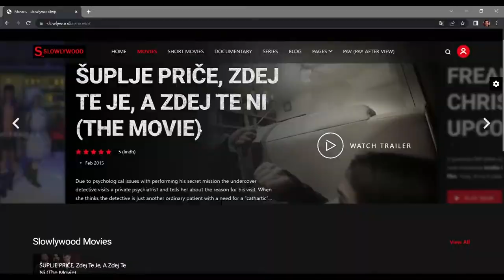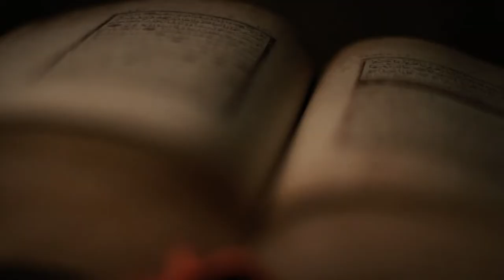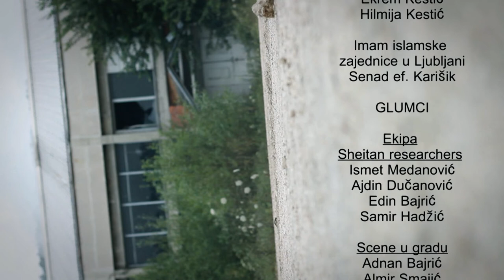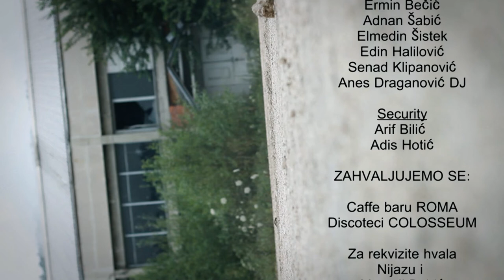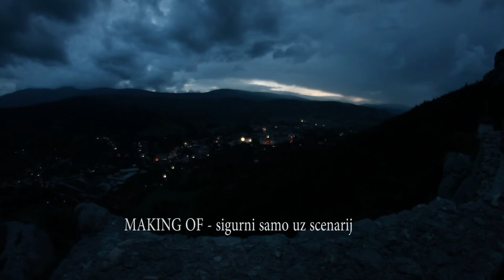U POTRAZI ZA ŠEJTANOM - (Searching for the devil) + Making of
ENG/ Shot as a part mocumentary and part documentary, “Searching for the Devil” uses humor and real interviews to address one of the biggest enigmas in human history. Mostly filmed in the area around the town of Kljuc, Bosnia and Herzegovina, , the project is a debut of the director, Samir Bajric. The plot explores the possibility of the true existence, presence and influence of the Devil on mankind. In 2012 on BHFF in New York, there was the World Premiere for “Searching for the Devil.” Nominations: • BHFF Jury Award for the Best Documentary Film • BHFF Audience Award for the Best Picture.

- Since 2022 Slowlywood production is trying to be financed with the PAV sistem.
- VISIT slowlywood.si

BIH/ Snimljen kao dokumentarni i dijelom mokumentarni film, “Searching for the Devil” (U potrazi za šejtanom) koristi humor i stvarne intervjue kako bi se pozabavio jednom od najvećih enigmi u ljudskoj istoriji. Uglavnom sniman u okolini grada Ključa, Bosna i Hercegovina, projekat je debi reditelja Samira Bajrića. Radnja istražuje mogućnost pravog postojanja, prisutnosti i utjecaja đavola/šejtana na čovječanstvo. 2012. godine na BHFF-u v New Yorku je bila svjetska premijera filma “U potrazi za šejtanom”. Nominacije: • Nagrada žirija BHFF za najbolji dokumentarni film • BHFF nagrada publike za najbolji film.

- Od 2022. Slowlywood produkcija pokušava se financirati sa sistemom PAV.
- POSJETITE slowlywood.si

SLO/ “Searching for the Devil” (V iskanju hudiča), posnet kot delno dokumentarni in delno mokumentarni film, uporablja humor in resnične intervjuje za obravnavanje ene največjih enigm v človeški zgodovini. Projekt, večinoma posnet na območju mesta Ključ v Bosni in Hercegovini, je prvenec režiserja Samirja Bajrića. Zaplet raziskuje možnost resničnega obstoja, prisotnosti in vpliva hudiča na človeštvo. Leta 2012 je bila na BHFF v New Yorku svetovna premiera filma “Searching for the Devil”. Nominacije: • Nagrada žirija BHFF za najboljši dokumentarni film • BHFF nagrada občinstva za najboljši film.

- Od leta 2022 se Slowlywood produkcija poskuša financirati s sistemom PAV.
- OBIŠČITE slowlywood.si